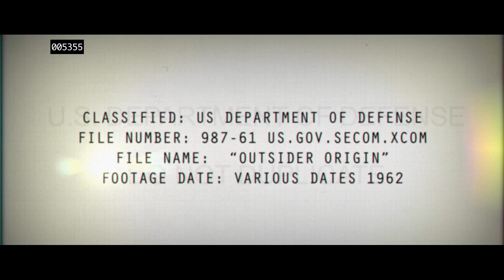The Bureau XCOM Declassified Official Teaser Trailer